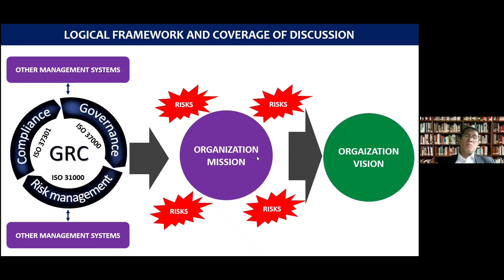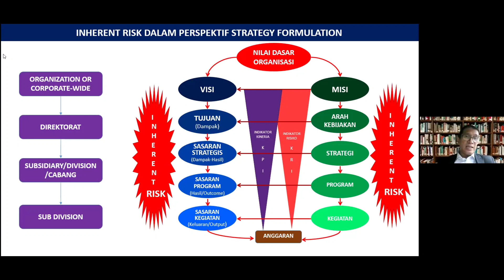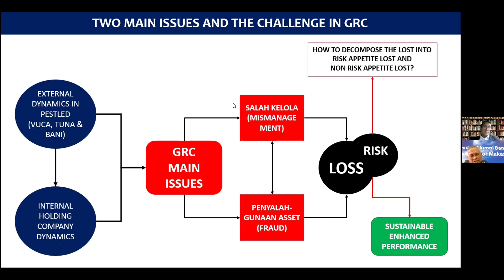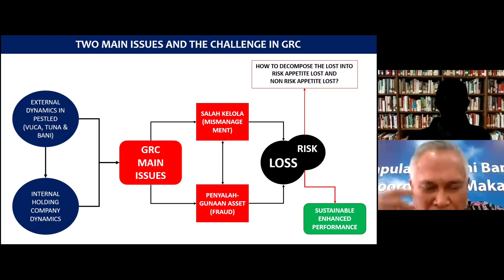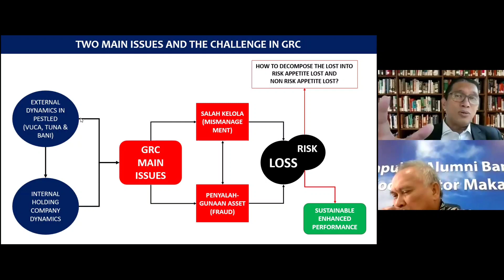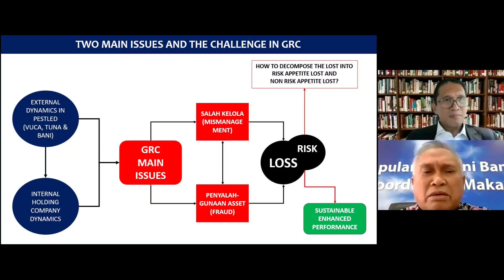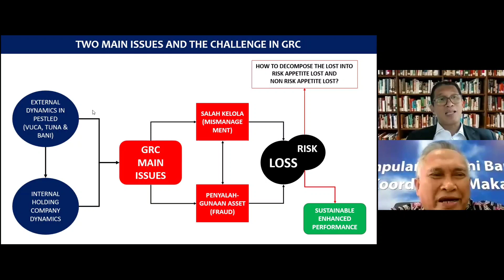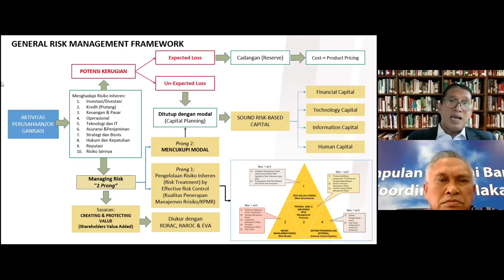Integrated GRC in Digital Era Challenge & Opportunities - Ir. Jerry Marmen, PhD